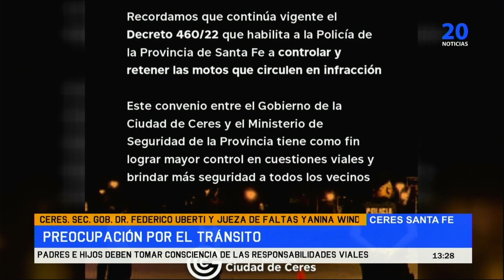Ceres Sec Gob Dr Federico Uberti y Jueza de Faltas Yanina Windey Preocupación por el Tránsito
Ceres. Sec. Gob. Dr. Federico Uberti y Jueza de Faltas Yanina Windey -  Preocupación por el Tránsito -   Padres e hijos deben tomar consciencia de las responsabilidades viales